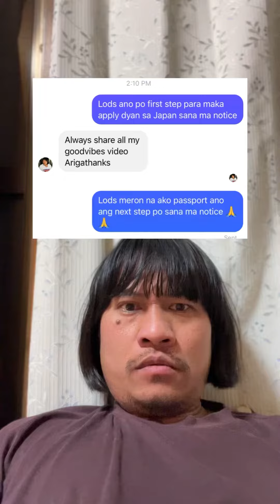STEP 2 SA PAG APPLY DITO SA JAPAN | ONE STEP AT A TIME